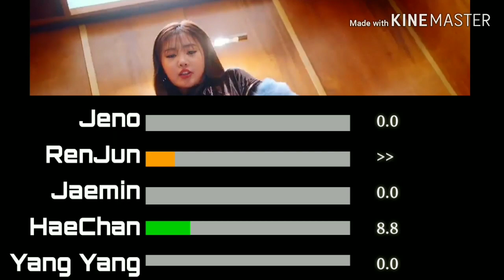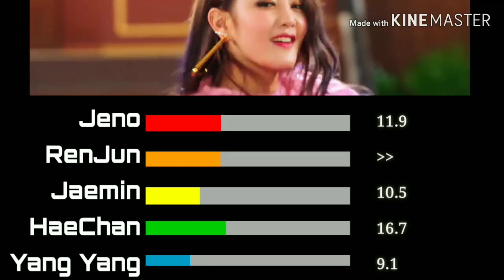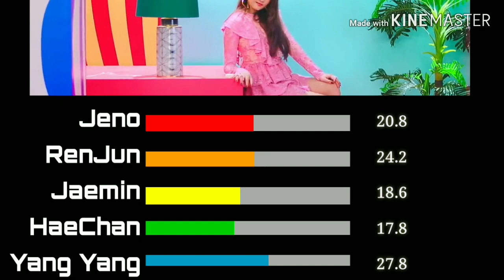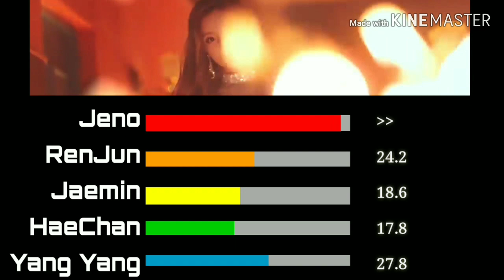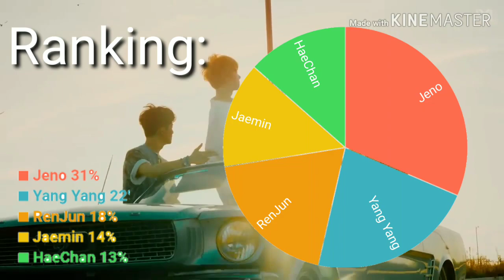How Would Line 00 (of NCT) Sing Senõrita - (G)i-dle | line distribution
Start song: Hann (Alone)/(G)i-dle

Line distribution
How Would
WayV
NCT
NCT DREAM
(G)i-dle